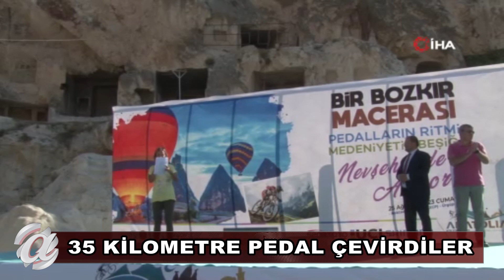NEVŞEHİR- PEDALLAR ÇEVRİLDİ